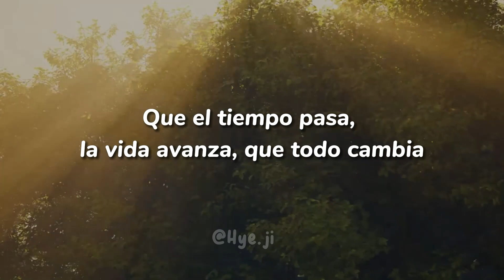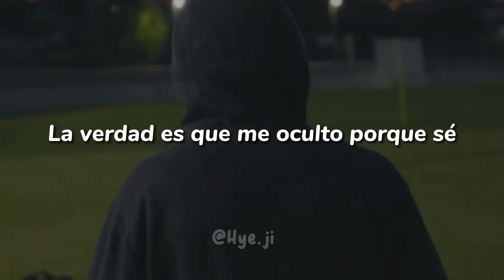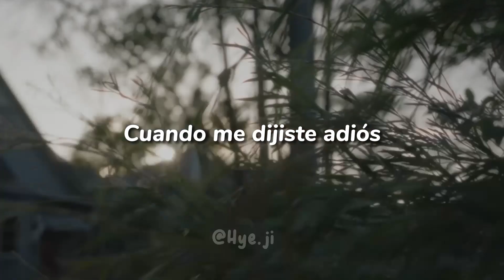Hace tiempo que no sabes de mi, ni que ha sido de mi vida. No te miento, soy feliz ||PAUSA - LETRA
Canción: Pausa
Cantante: Andrés Obregon

LETRA:
Hace tiempo que no sé de ti
Ni que ha sido de tu vida
Si encontraste la salida
Por la que quisiste huir
De tus sueños, de tus risas
Si tu perro Beno sigue ahí
Si se escapa todavía
Pero, no es que no quiera saber
Solamente es que me duele comprender
Que el tiempo pasa, la vida avanza y que todo cambia
Quiero creer que tú solamente quedaste en pausa
Que no he aceptado que ahí en tus cuentos ya no me encuentro
Y que en las fiestas ya cada quien baila por su cuenta
Que el reloj nunca se paró
Cuando me dijiste adiós
Solamente corre en otra dirección
Hace tiempo no sabes de mí
Ni qué ha sido de mi vida
No te miento, soy feliz
Aunque faltas cada día
De mis sueños, de mis risas
Si mi perro Leo sigue ahí
Molestando a las visitas
Pero no es que no quieras saber
La verdad es que me oculto porque sé
Quiero que pienses que solamente he quedado en pausa
Que no he aceptado que ahí en mis cuentos ya no te encuentro
¡Ay!, si el tiempo pasa, la vida avanza, si todo cambia
¿Por qué yo siento que solamente ha quedado en pausa?
Solamente, nuestro tiempo terminó